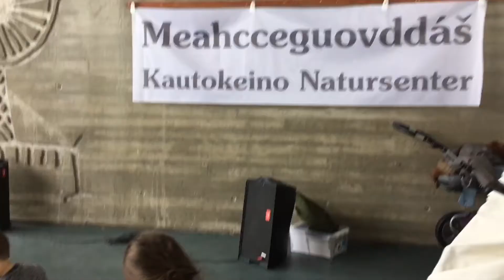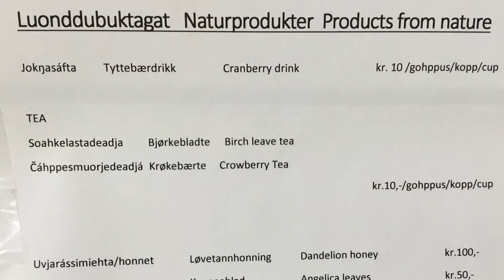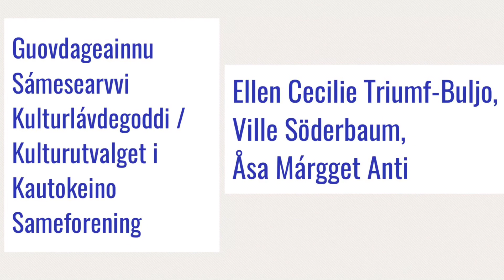GUOVDAGEAINNU MEAHCCEGUOVDDÁŠ - OM KAUTOKEINO NATURSENTER 27.3.2018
Meahcástandoaluid rahpan 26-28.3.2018 Åpning av Kautokeino påskearrangement om naturbruk. Arrangert av Kautokeino sameforening og Natursenteret. Lágideaddjit Giovdageainnu Sámi searvi ja Meahcceguovddáš. Film og foto: Åsa Márgget Anti